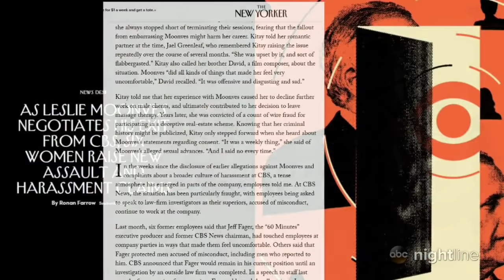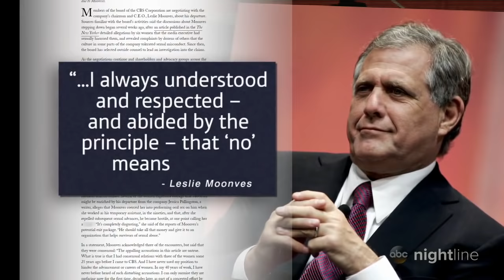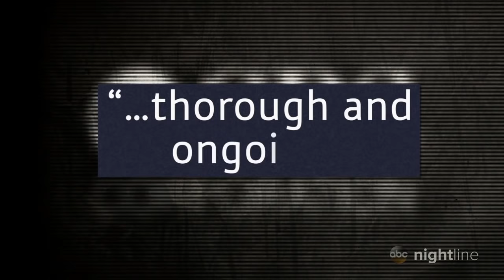Les Moonves accuser speaks out as CBS chairman, CEO is let go from the network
Moonves, who's been accused of sexual misconduct, said in part of a statement that "Untrue allegations from decades ago are now being made against me that are not consistent with who I am."